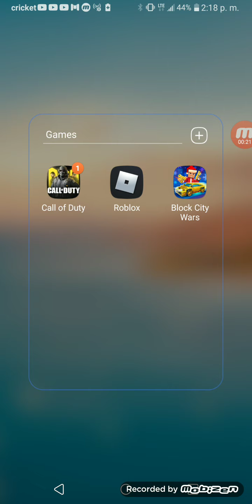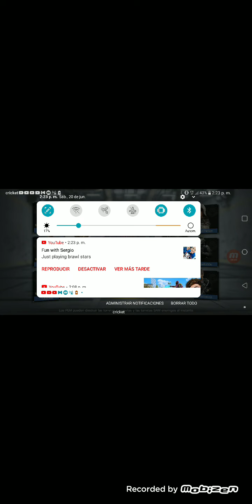Me vs other squads(i raged at the end)